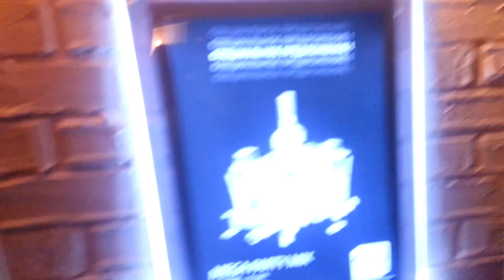31.12.12.Cafe Bar Club Marmelad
Безумная ночь в клубе Marmelad (Симферополь) 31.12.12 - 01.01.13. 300 человек под Карину Саакян это круто...